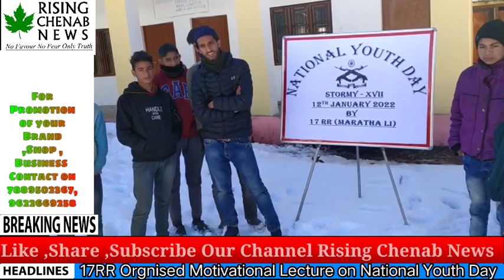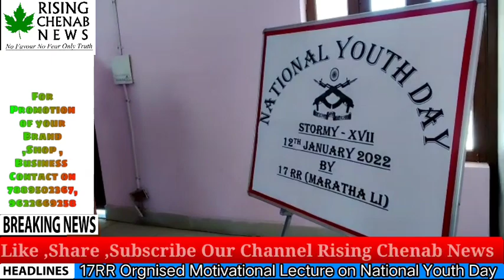17RR Indian Army Org a Motivational Lec. for Youth on Occasion National Youth Day in Kishtwar Distt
17RR Indian Army Org a Motivational Lec. for Youth on Occasion of National Youth Day in Kishtwar Distt